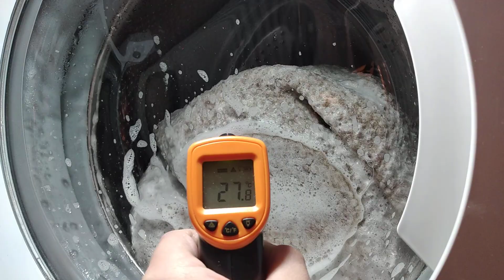Indesit mainwash at 30 degrees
Cycle: Everyday cotton eco
Options: -
Temperature: 30
Spin speed: 1000
Total duration: